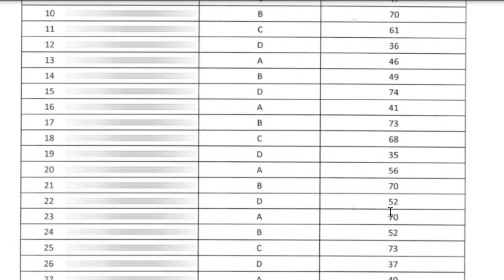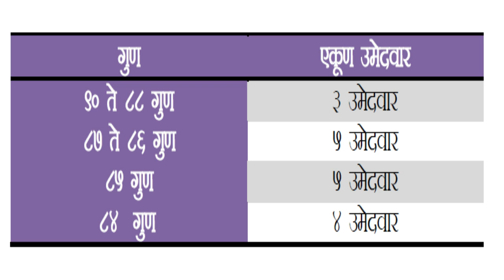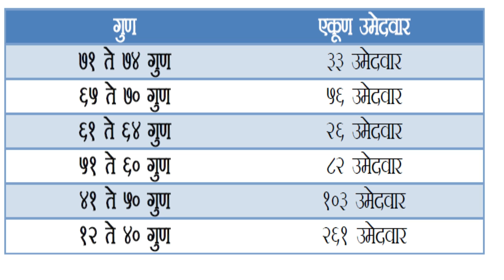raigadh police constable result | raigad police chalak | raigadh police driver merit list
रायगड जिल्हा पोलीस वाहन चालक शिपाई या करीत घेण्यात आलेल्या लेखी परीक्षेची तात्पुरती गुणवत्ता यादी  पोर्टेलवर  प्रसिद्ध करण्यात आली आहे  त्यासाठी संपूर्ण विडिओ नक्की पहा .

रायगड जिल्हा पोलीस वाहन चालक शिपाई या करीत घेण्यात आलेल्या लेखी परीक्षेची तात्पुरती गुणवत्ता यादी  पाहण्यासाठी पुढील  लिंकवर क्लिक करा.

 सदर लेखी परीक्षेची अंतिम उत्तरतालिका व परिपत्रक पाहण्यासाठी  पाहण्यासाठी पुढील  लिंकवर क्लिक करा